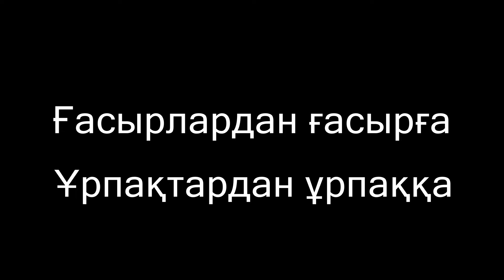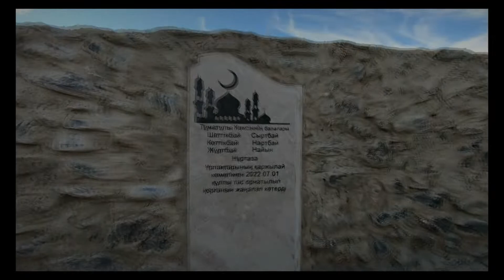Орта жүз,Абақ Керей,Шыбарайғыр Жүзік рулы Тұмат ұлы Көксін ата басын көтеру (trailers)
Орта жүз,Абақ Керей,Шыбарайғыр Жүзік (Ұраны Қожаберген) рулы Тұмат ұлы Көксін ата басын көтеру (trailers)